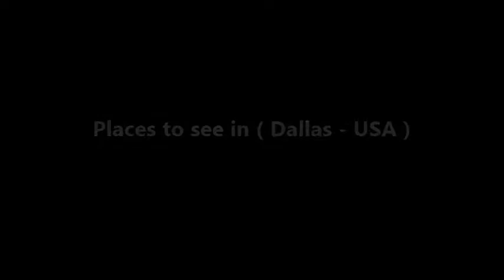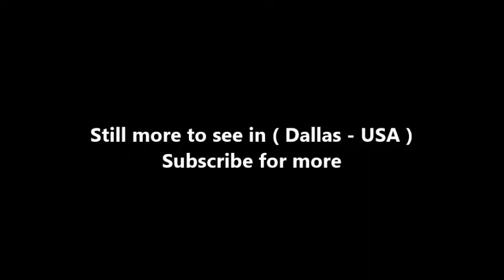Places to see in ( Dallas - USA )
Dallas, a modern metropolis in north Texas, is a commercial and cultural hub of the region. Downtown’s Sixth Floor Museum at Dealey Plaza commemorates the site of President John F. Kennedy’s assassination in 1963. In the Arts District, the Dallas Museum of Art and the Crow Collection of Asian Art cover thousands of years of art. The sleek Nasher Sculpture Center showcases contemporary sculpture.

Dallas is the largest and most populated city in the Dallas-Fort Worth Metroplex, which is also referred to as DFW, North Texas, or The Metroplex. Located in the north central portion of the state, The Metroplex is the most populated area in Texas. The City of Dallas by itself is the third most populated in the state behind Houston and San Antonio. DFW is home to the Dallas Cowboys of the National Football League, and you'll regularly be reminded of The Metroplex's mass enthusiasm for the team. With more shopping centers per capita than any other city in the US, Dallas is also known as a shopper's paradise.

Dallas is Texas' most mythical city, with a past and present rich in the stuff that American legends are made of. The 'Big D' is famous for its contributions to popular culture – notably the Cowboys and their cheerleaders, and Dallas, the TV series that once was a worldwide symbol of the USA. An upscale ethos makes for a vaunted dining and shopping scene, where the more conspicuous your consumption, the better.

Many districts in Dallas such as :

Downtown (West End Historic District, Reunion District, Government District, Convention Center District, Arts District, City Center District, Main Street District, Farmers Market District)
Oak Lawn and Uptown (Turtle Creek, Design District, Victory Park, West Village, Cedar Springs)
East Dallas (Lower Greenville, Deep Ellum, Old East Dallas, Lakewood, Casa Linda Estates)
Lake Highlands
North Dallas (Preston Hollow, Far North Dallas)
Park Cities (Highland Park, University Park)
Northwest Dallas (Koreatown, Love Field area)
West Dallas
Oak Cliff (North Oak Cliff, Kessler Park, Bishop Arts District, South Oak Cliff, Cockrell Hill)
South Dallas (Fair Park area, Pleasant Grove, The Cedars, Southside, Exposition Park)
Addison
Arlington, home to AT&T Stadium
Irving
Frisco
Grapevine

A lot to see in Dallas such as :

The Dallas Arboretum and Botanical Garden
The Sixth Floor Museum at Dealey Plaza
The Dallas World Aquarium
Dallas Zoo
Six Flags Over Texas
Dallas Museum Of Art
Reunion Tower
Dealey Plaza
White Rock Lake
John F. Kennedy Memorial Plaza
Klyde Warren Park
Nasher Sculpture Center
Uptown, Dallas
AT&T Stadium
Deep Ellum, Dallas
Arts District
Bishop Arts District, Dallas
Cedar Hill State Park
West End
George W. Bush Presidential Center
Southfork Ranch
Cedar Ridge Preserve
Joe Pool Lake
Pioneer Plaza
Ripley's Believe It or Not!
Texas Discovery Gardens
Grapevine Vintage Railroad
Zero Gravity Thrill Amusement Park
Rory Meyers Children's Adventure Garden at the Dallas Arboretum
Trinity River Audubon Center
Arbor Hills Nature Preserve
Turtle Creek
Children's Aquarium at Fair Park
Dallas County Administration Building
Katy Trail
Thanks-Giving Square
White Rock Lake Park
Epic Waters Indoor Waterpark
SEA LIFE Grapevine Aquarium
LEGOLAND Discovery Center Dallas/Fort Worth
Dallas Heritage Village
Medieval Times Dinner & Tournament
Margaret Hunt Hill Bridge
Dallas County Courthouse
Bahama Beach Waterpark
The Grassy Knoll
Main Street
Great Trinity Forest
Giant Eyeball
Dallas City Hall

( Dallas - USA ) is well know as a tourist destination because of the variety of places you can enjoy while you are visiting Dallas . Through a series of videos we will try to show you recommended places to visit in Dallas - USA